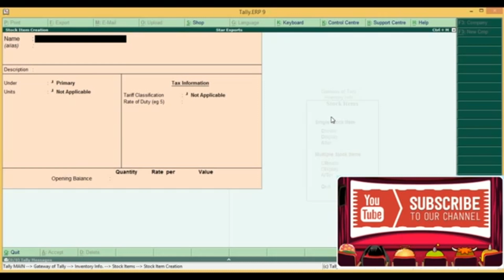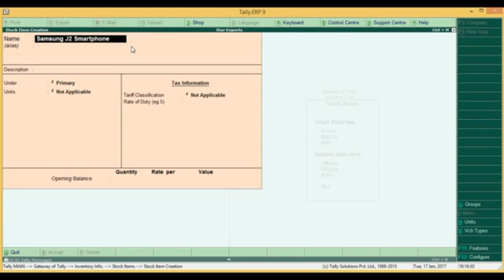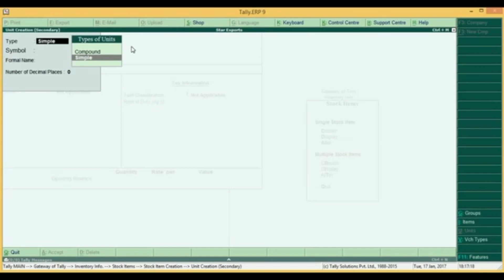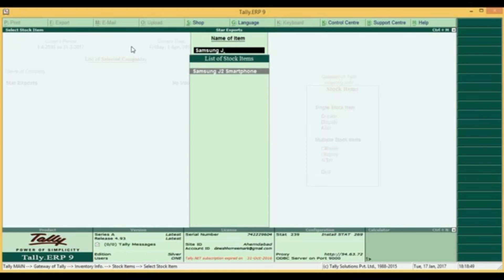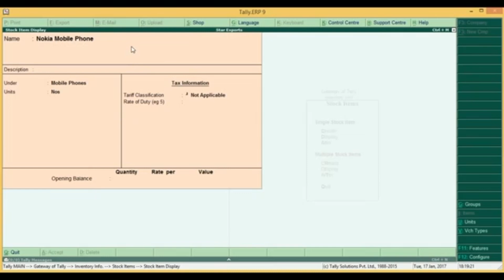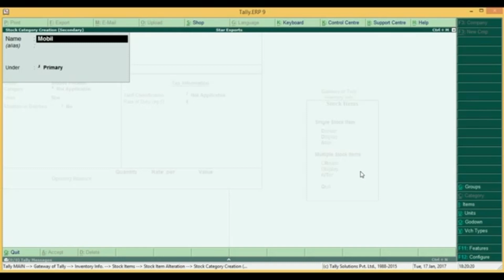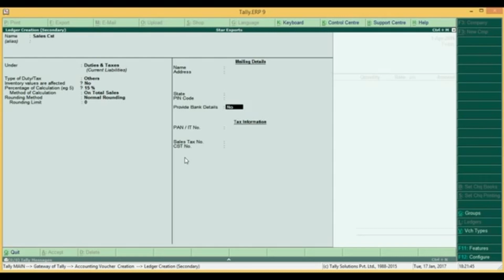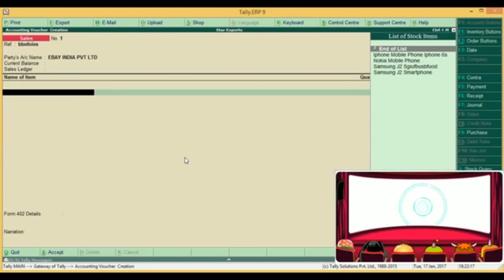How To Create Product Inventory In Tally To Sell Products Online Tech Aariz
How To Create Product Inventory In Tally To Sell Products Online

Hello everyone in this video I am going to show you how you can create inventory for a product in TALLY.

In this video I will help you to understand the basics of Tally before you start to manage your account in Tally for all the orders that you are going to get for your eCommerce business.

Once you start selling products on Amazon Flipkart Snapdeal Paytm eBay then you need to manage your sales record in some of the accounts book and the best software to do that is tally and hence were talking about how to create an inventory for the product that you are going to sell online in any of these E-commerce website or marketplace websites.

So once you are done with creating the ledgers you can create product inventory by going to inventory tab and then creating an inventory for the product that is very simple as shown in the video and I am sure that you will be able to understand what I am trying to tell.

If you have any questions about Tally and how to work on Tally for selling products online then you can surely get back to me by sending a message in the comments box and I will be more than happy to reply to you as soon as possible.

If you have not downloaded that Tally ERP 9 software yet then you can go to YouTube and find out how to download Tally ERP and then install the Tally ERP 9 download it in your computer and start working for your E-Commerce business.

Tech Aariz
techaariz